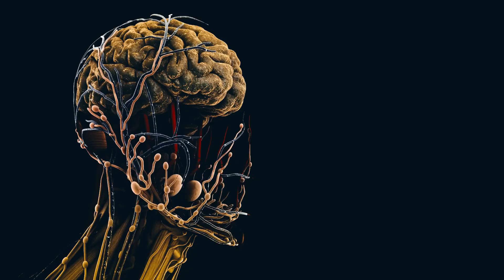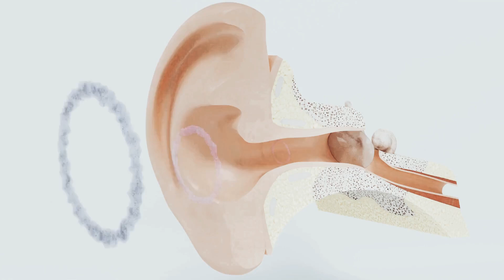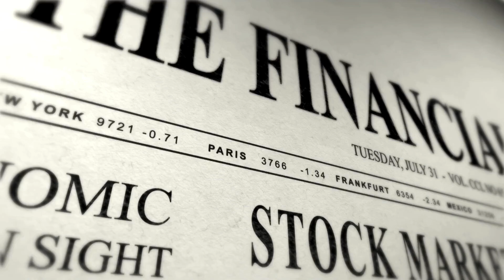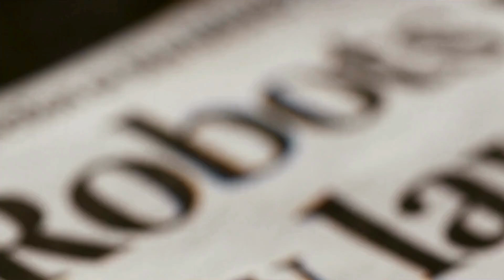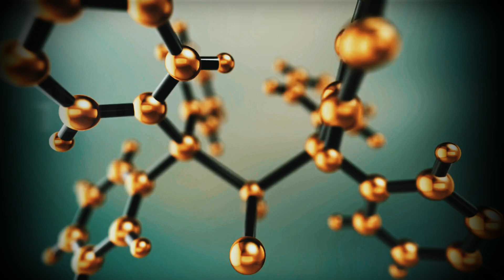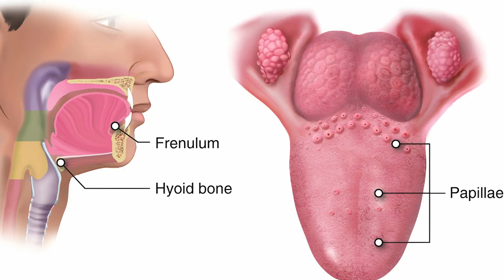GÖRMEYEN GÖZLERİN SIRA DIŞI BİLİMİ | Daredevil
Bu videoda, radyoaktif bir kazada kör olan Daredevil'in, görme duyusunu kaybetmesine rağmen diğer duyularının insanüstü seviyelere ulaşmasını ve bu yeteneklerin bilimsel açıklamalarını anlatıyorum. Ekolokasyon, radar hissi, aşırı duyusal algı gibi özelliklerle Daredevil’in nasıl olağanüstü bir kahramana dönüştüğünü açıklıyorum.

➤ VİDEO İÇERİĞİ

Bölüm 1 - Giriş

Dokuz yaşında bir çocuk olan Matt Murdock, radyoaktif bir atık kamyonunun devrilmesiyle kör oldu. Ancak bu olay, onun hayatını sonsuza dek değiştirdi. Kör olduktan sonra, diğer duyuları insanüstü seviyelere ulaştı ve doğal sesleri kullanarak bir radar hissi kazandı. Bu durum, nörobilimde "çapraz modal plastisite" olarak bilinen bir fenomenle açıklanabilir, fakat Daredevil’in yetenekleri bundan çok daha ötesindedir.

Bölüm 2 - Görme

Daredevil’in radar hissi, etrafını ışık olmadan algılayabilmesini sağlar. Bu yetenek, dünyadaki ekolokasyon fenomenine benzer; ses dalgalarını kullanarak çevredeki nesnelerin yerini belirler. Normal insanlar saniyede 5-50 arasında ses dalgasını işleyebilirken, Daredevil 100 binden fazla ses dalgasını aynı anda işleyerek 360 derece bir görüş alanına sahip olur. Normal insanlarda ise propriyosepsiyon (özduyum) adı verilen bir algı sistemi mevcuttur.

Bölüm 3 - İşitme

Daredevil, geniş bir frekans aralığını duyabilir (0.5 Hertz - 100.000 Hertz). Uzak mesafedeki birinin kalp atışını, bir böceğin ayak seslerini, hatta ses geçirmez duvarların arkasındaki fısıltıları bile algılayabilir. Onun duyusal yetenekleri, normal insanlarınkinden çok daha üstündür.

Bölüm 4 - Dokunma

Daredevil’in dokunma duyusu o kadar hassastır ki, gazete üzerindeki mürekkebin kalınlığını hissedebilir. Cilt hassasiyeti ilerleyen yaşla birlikte artar, çünkü epidermis incelir. Onun dokunma duyusu, görmeyen insanların Braille Alfabesi'ni okumadaki kabiliyetinden 30 kat daha fazladır.

Bölüm 5 - Koku

Daredevil, koku alma konusunda da olağanüstü yeteneklere sahiptir. 5 metre uzaklıktaki bir kişinin kokusunu tanıyabilir ve geçmiş olayları kokuyla takip edebilir. Bir kişinin kokusuna odaklanarak onu kalabalık içinde bile takip edebilir.

Bölüm 6 - Tat

Daredevil’in tat alma duyusu, sıradan bir insana göre çok daha gelişmiştir. Normal insanların 10.000 tat tomurcuğu varken, Daredevil’in 50.000'den fazla tat tomurcuğu vardır. Bu sayede bir sıvıdaki en ufak kimyasal değişiklikleri bile tespit edebilir. Tat alma yeteneği onu zehirlenmelere karşı korur.